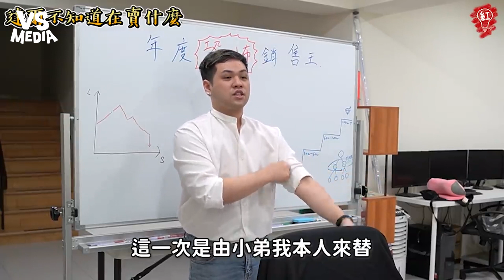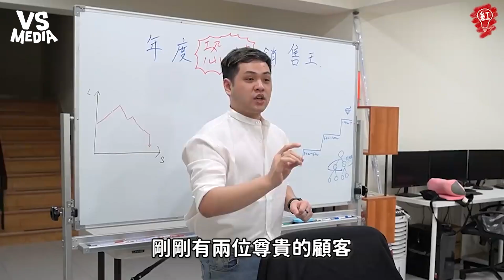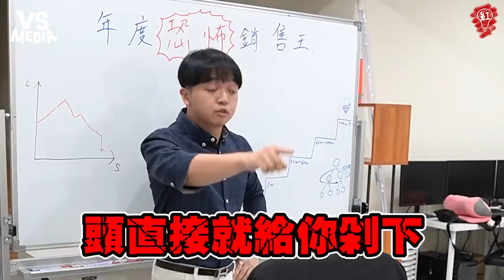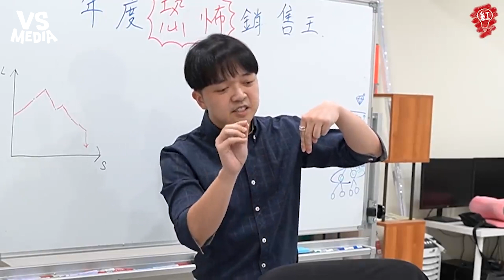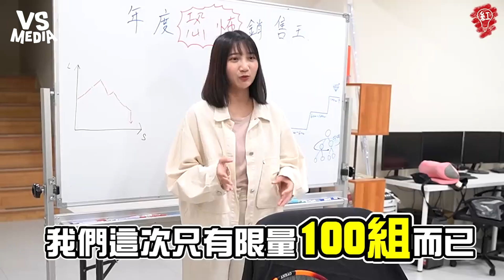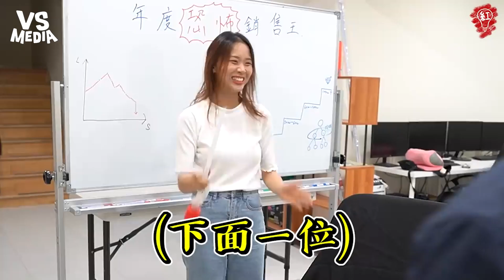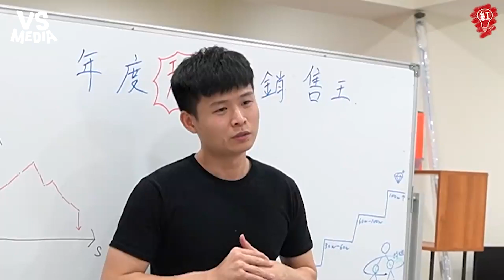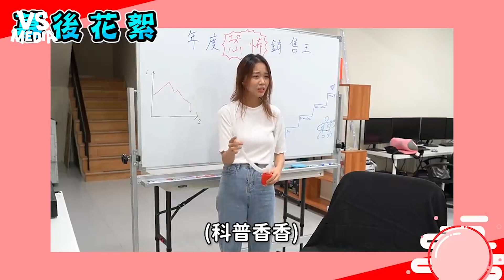挑戰把智齒賣出去？最唬爛的銷售王誕生！ | VSMEDIA